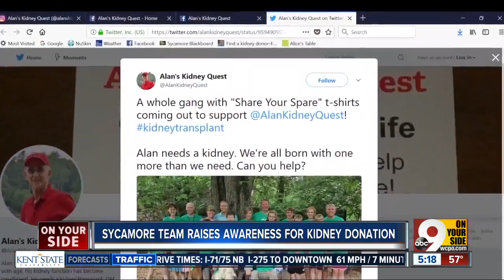Sycamore Cross Country team raising awareness for kidney donations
Running for a cause, the Sycamore High School boys cross country team is raising awareness and money to support kidney donations.